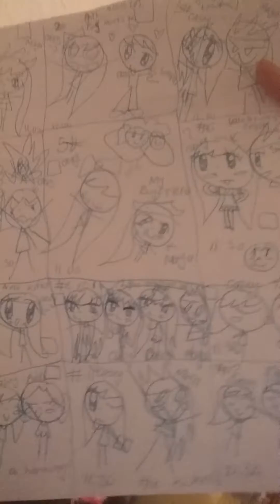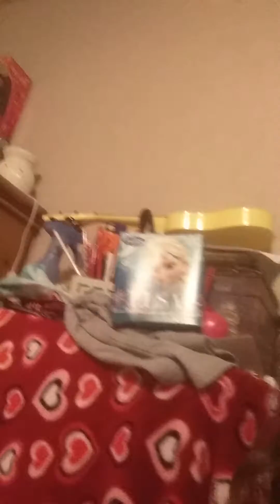A room tour!!!!